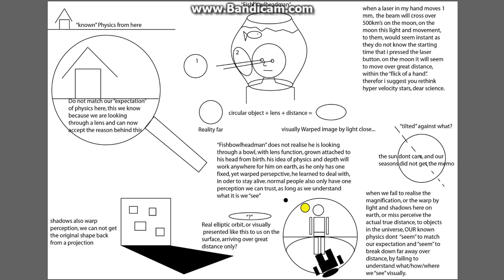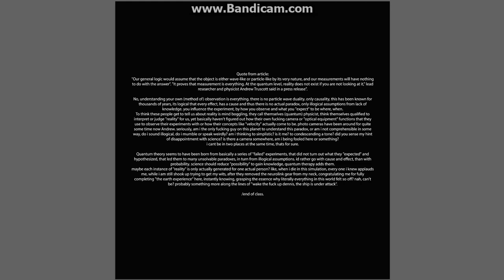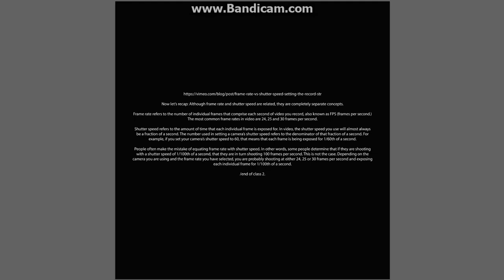Quantum Therapy for Dummies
Are these people even qualified, to judge the edge of our reality?